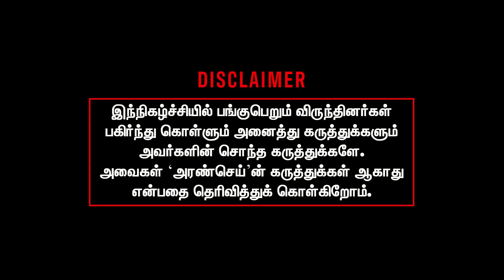Edappadi Palaniswamy still fears BJP says Journalist Kumar | Amit Shah | Annamalai | ADMK vs BJP